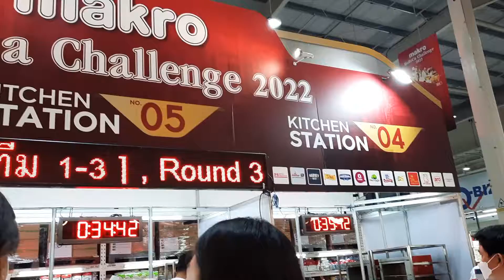Witness the ultimate culinary showdown: Chefs Challenge in Macro Pattaya!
Join us as talented chefs from renowned restaurants battle it out to create delectable masterpieces using ingredients found at Macro, a popular wholesale store in Pattaya.

In this thrilling competition, the chefs showcase their creativity, skills, and culinary expertise as they race against the clock to prepare mouthwatering dishes that will tantalize your taste buds. With Macro's vast selection of high-quality ingredients, the chefs have an array of options to create innovative and delicious recipes.

Get ready to be amazed as the chefs demonstrate their knife skills, cooking techniques, and artistic plating. From sizzling stir-fries to delicate desserts, each dish is a work of art that showcases the chefs' passion for gastronomy.

But it's not just about the competition. Discover the hidden gems of this wholesale store and gain insights into how professional chefs source their ingredients.

Join us as we uncover the excitement, intensity, and mouthwatering creations of the Chefs Challenge in Macro Pattaya. Whether you're a food enthusiast, aspiring chef, or simply love culinary adventures, this video is sure to satisfy your appetite for great food and entertainment.